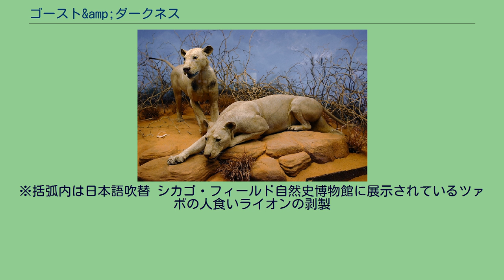ゴースト&amp;ダークネス